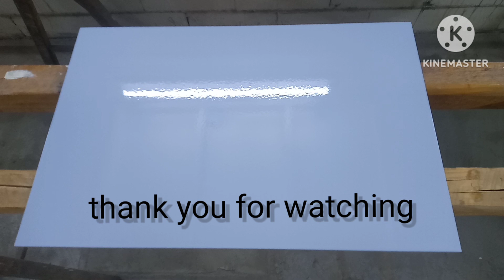paano mag timpla ng ..PASTEL DENIM BLUE..gamit ang POLYURETHANE PAINT.....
buhay technician..paintmixing buhay ofw..